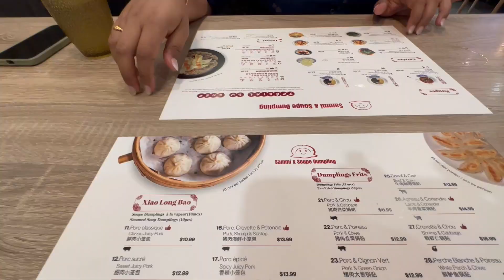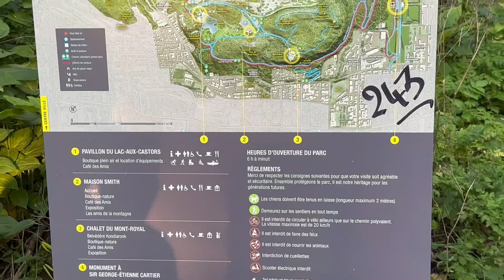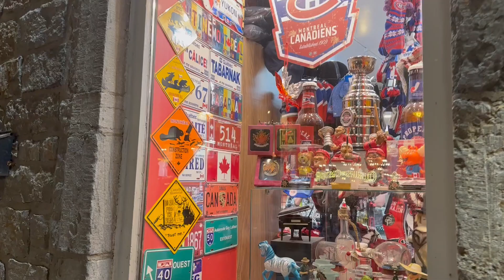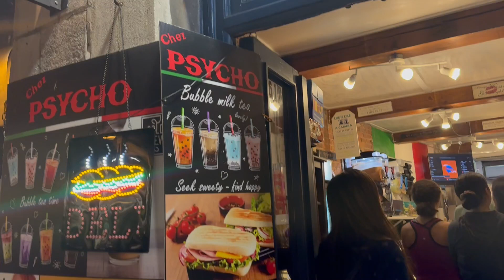Montreal Adventure: Dumplings in Chinatown, Mount Royal Views & Jacques Cartier Square Poutine!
"Experience Montreal like never before as we take you on a fun-filled adventure! We start with a delicious stop in Chinatown, trying out some of the best dumplings in town. Then, we head to Mount Royal for breathtaking views of the city and a peaceful escape into nature. Finally, we visit the bustling Jacques Cartier Square, where we indulge in the iconic Montreal poutine. Whether you’re a foodie, an explorer, or just curious about Montreal’s highlights, this video will guide you through some of the city’s best spots!